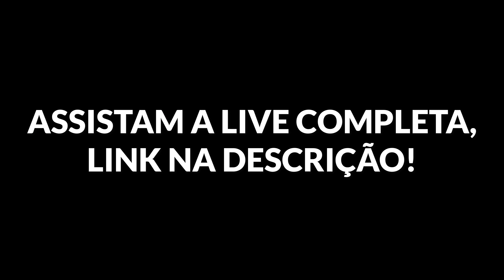ANY GABRIELLY FALA SOBRE ESTAR BÊBADA NO JANTAR DO NOW UNITED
NESTE VÍDEO: ANY GABRIELLY FALA SOBRE ESTAR BÊBADA NO JANTAR DO NOW UNITED

=COMENTE AQUI=
=COMPARTILHE=

ATENÇÃO
VÍDEOS, QUASE TODOS OS DIAS
        12:00HS OU 21:30HS